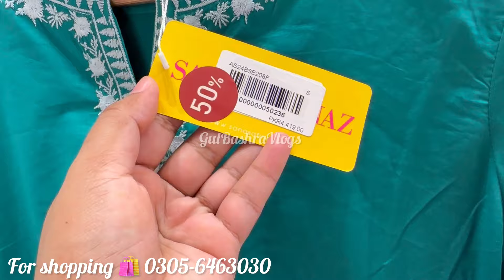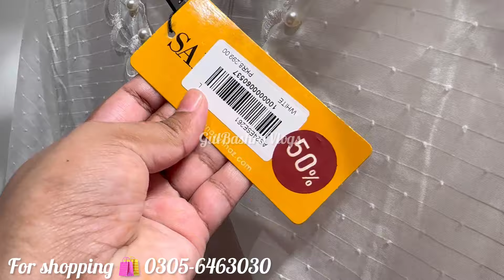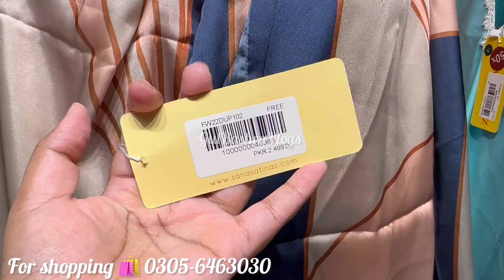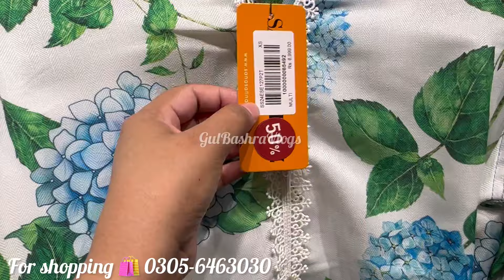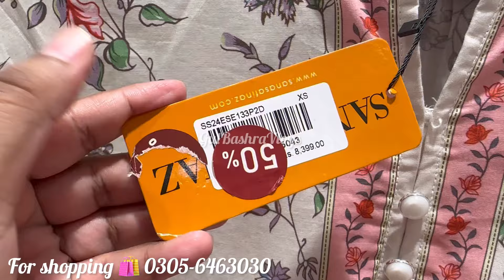Sana Safinaz Flat 70% 60% & 50% Off | Sana Safinaz Summer Sale 2024